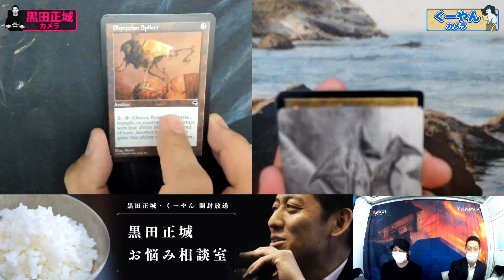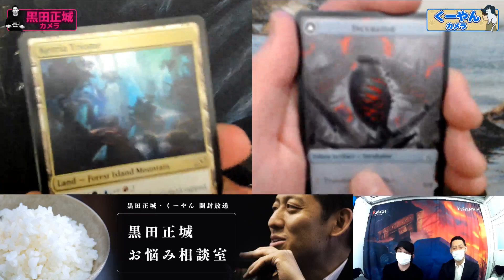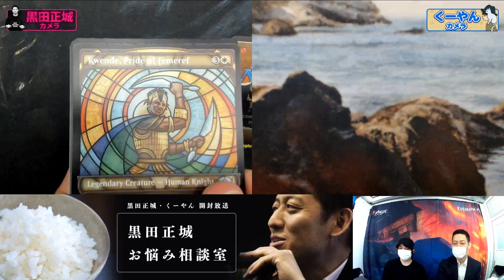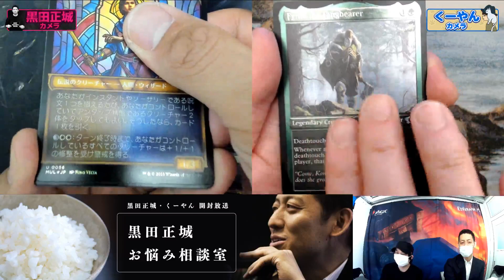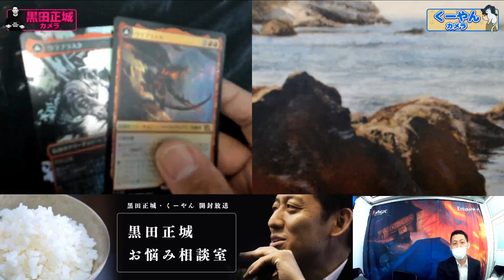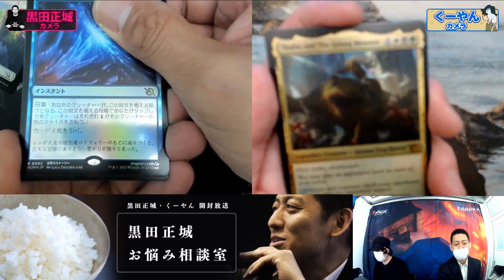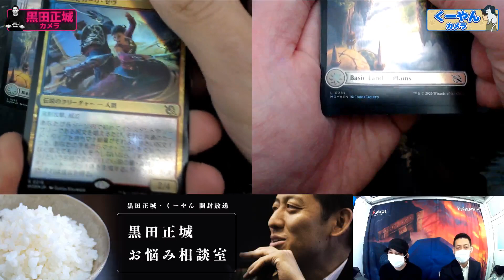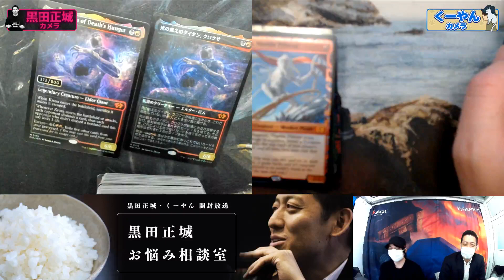【MTG】『機械兵団の進軍』BOX開封 | 黒田正城・くーやん「お悩み相談室」（2023年4月17日放送）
2023年4月17日に放送された黒田正城選手・くーやんの「お悩み相談室」です。
今回は黒田さんとくーやんがMTG『機械兵団の進軍』BOXを開封します!!